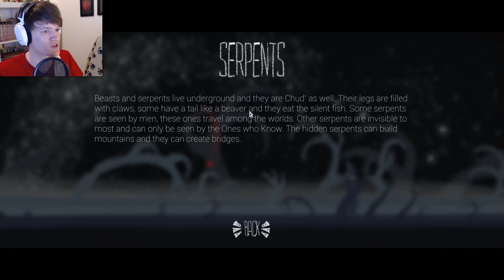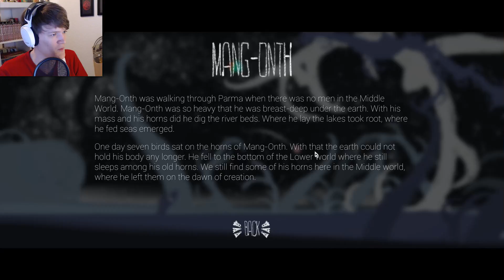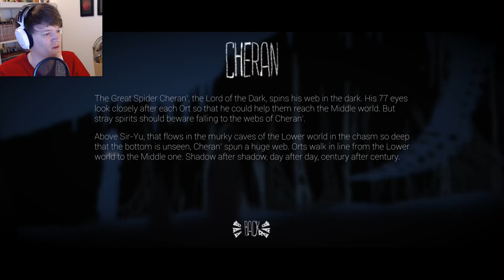Cheran, the Lord of the Dark | The Mooseman #4 | Let’s Play The Mooseman Game | Mooseman Gameplay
Let’s Play The Mooseman! Join me on a journey between worlds in the ancient Finno-Ugric culture and myths, and discover the secrets of the dead in these The Mooseman gameplay videos! :)

The Mooseman, part 4.

Ooooh, so it turned out that Shondi was actually the sun, carried by the Six-Legged Moose which Yen hunted. When the the Six-Legged Moose was killed, Shondi fell into the Lower World - where we found her :)

Now, it turns out that we can utilise some of Shondi’s power, the Light of Shondi, which will protect us from harmful spirits! Something that I need to put to good use in this particular episode :p

This video also features the story of the great Mang-Onth, the ancient deer, who shaped the world and created the great and thick Forest of Bones.

We also encounter the first boss battle of The Mooseman. As we venture back from the Lower World, we need to pass The Long Road and the Orts (human spirits, if you recall) trapped by the great spider, Cheran, the Lord of the Dark D:

The story of The Mooseman takes place in the shamanistic Finno-Ugric tribes and as a one of the mythical Moosemen, we start a journey to the land of the dead, with the ability to see into the spirit world and the world of the gods. The Finno-Ugric tribes inhabited areas from Finland through Estonia, parts of Russia and down to Hungary.

The Mooseman is a 2D puzzle adventure game, with an amazing mysterious atmosphere, created through a beautiful artstyle and great soundtrack, much reminiscent of Limbo and Inside The puzzles of the game have to be solved be weaving in and out of the worlds of the gods, man and spirits. This creates an interesting gameplay, which is very much connected to the religion and myths of the ancient Finno-Ugric tribes :D

The reason that I’ve picked up The Mooseman is quite simple. If you’ve followed me and my channel, you’ll know that I have a soft spot for games with an interesting and beautiful artstyle, and the puzzle game genre :P Add this on to the fact that I love learning about the ancient religions of the world, and I just HAD to buy and play The Mooseman! :3

Or maybe you’re interested in my opinion on video games and the likes? :D